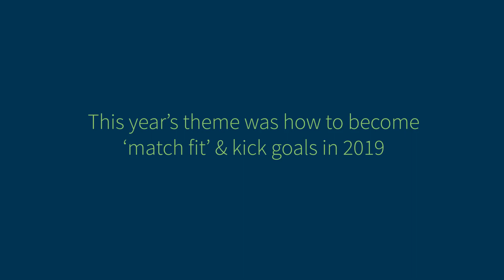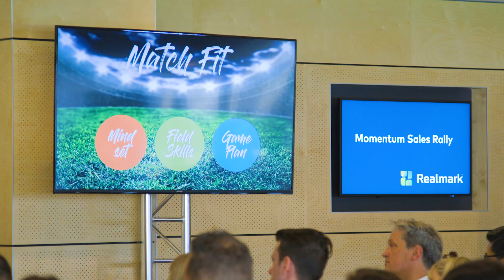Realmark Momentum 2019